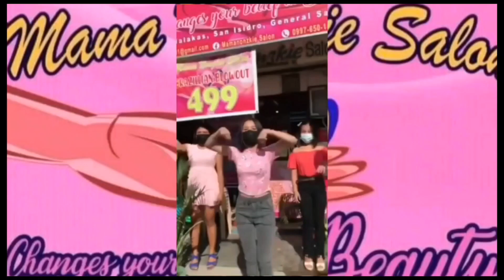How Mama Nonzkie Salon Client spend thier December to Remember Part 2